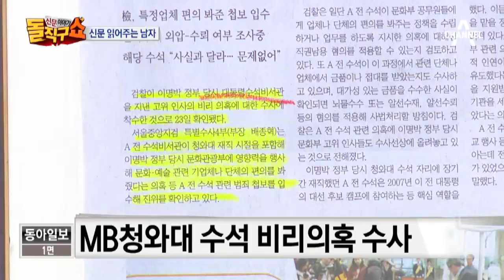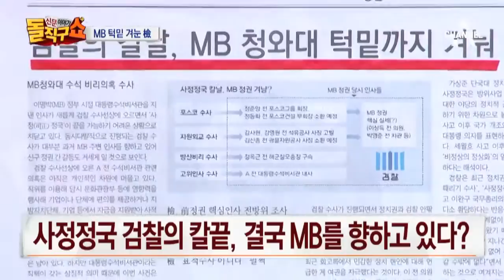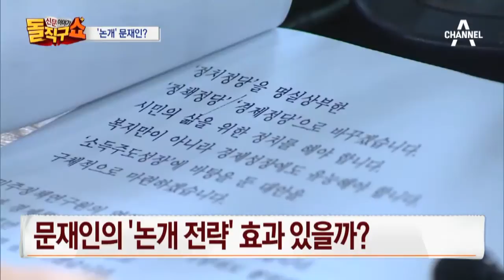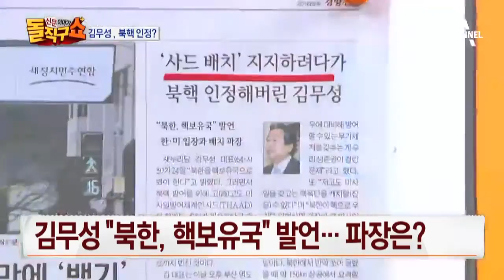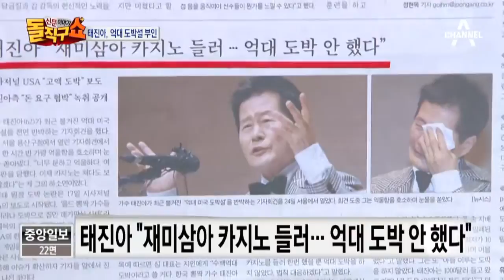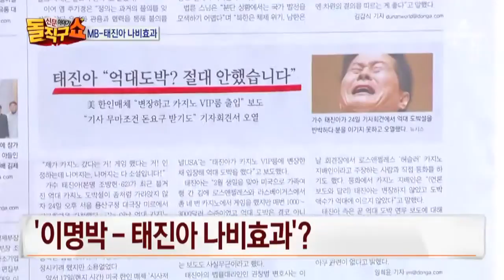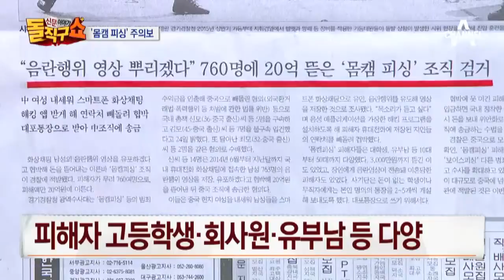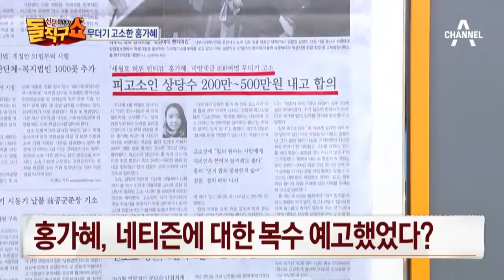[교양]신문이야기돌직구쇼_483회